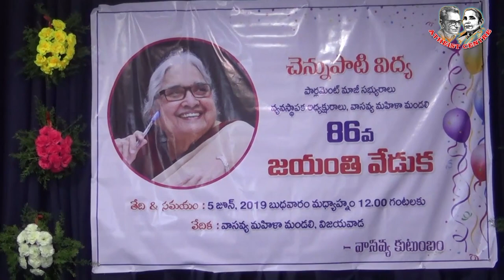Smt Chennupati Vidya 86th Birth Anniversary on 5th June, 2019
Smt Chennupati Vidya 86th Birth Anniversary on 5th June, 2019 at Atheist Center, Vijayawada.